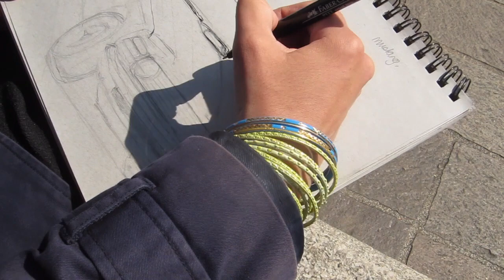Drawing and Sketching Cars Outdoors | Volvo | Mustang | Urban Sketchers | The Yorkshire Artist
Classic Car Show - Bradford, Centenary Square 2019
Outdoor Drawing and Sketching of two cars
Mustang - chosen | Volvo - requested
Part of the Urban sketchers today

Music
Rocker Audionautix

Used: Faber Castell Fine line and Calligraphy pen
Black Sharpie
Newcolour II Aquarelle
Toned Gray Strathmore paper